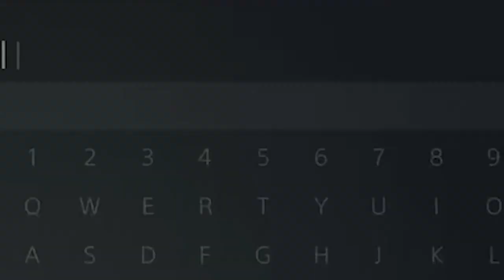Getting Triggered part 2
i'm' generally a fairly calm and cool guy, but come call of duty i just loose it and get triggered sooo hard.

editor: TheDailyBru check him out.